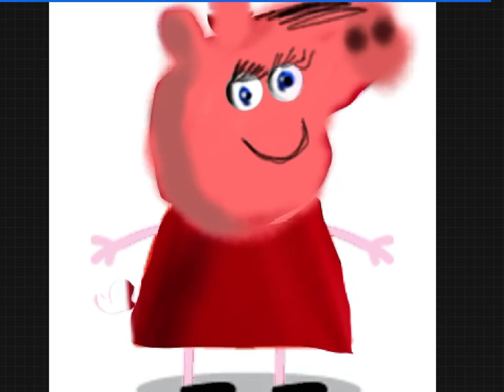Peppa in real life